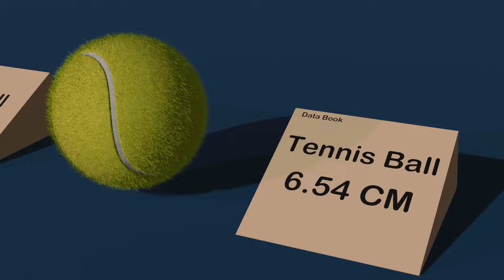Data Book | Ball Size Comparison | 3D Comparison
So,
Hello Viewers,

     So finally here is your new video about 3d ball size Comparison video. So please show your love towards our channel and complete our family of 1000 Subscribers. And from todays onwards in our channel only 3d comparisons will be uploaded.. So enjoy your video and make sure that you subscribed our channel and be a part of our family.

By Data Book

The Objects which is used in this video is taken from sketchfab so all credit of this video goes to sketchfab.com